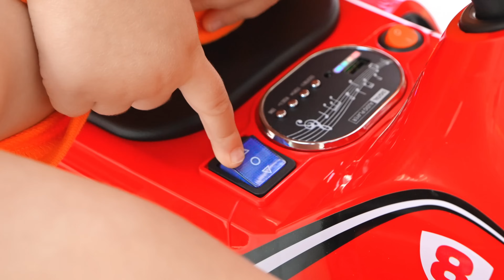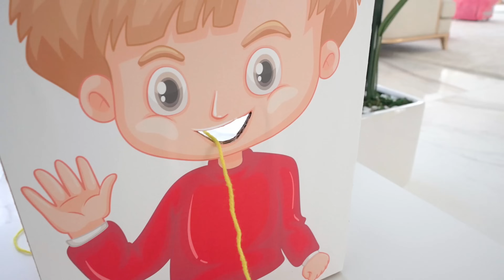Quem está na porta? | Não abra a porta para estranhos e outras histórias úteis de Diana e Roma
@dianaandromaprtcollection    Diana e Roma em português
00:00 Não abra a porta para estranhos
04:25 Oliver aprende a dormir sozinho
07:35 Diana ensina regras de etiqueta e de boas maneiras ao Oliver
12:35 Diana e Roma ensinam o pequeno Oliver a se comportar